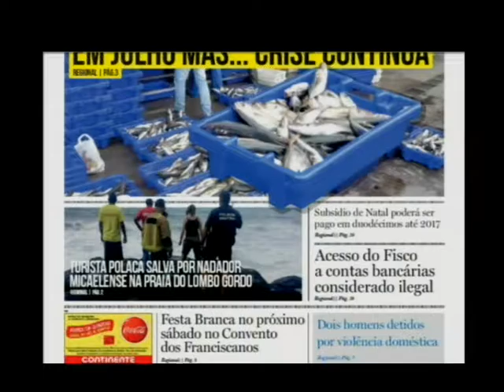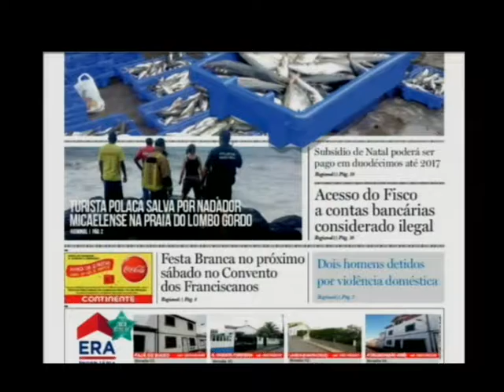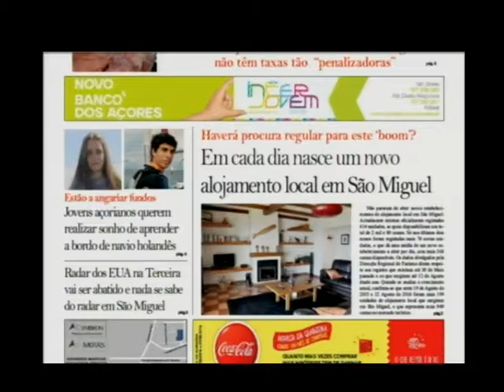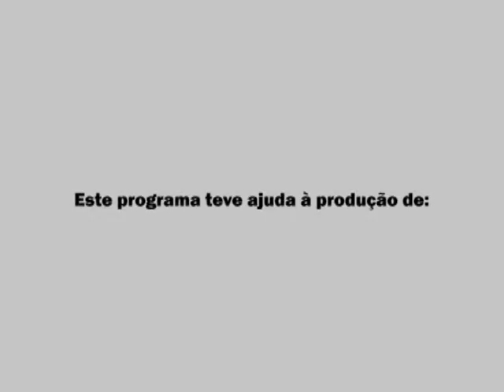RTV NOTICIAS 18 08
RTV Noticias de 18 de Agosto de 2016 com comentário de Narciso Miranda